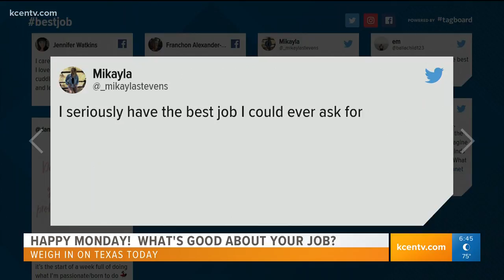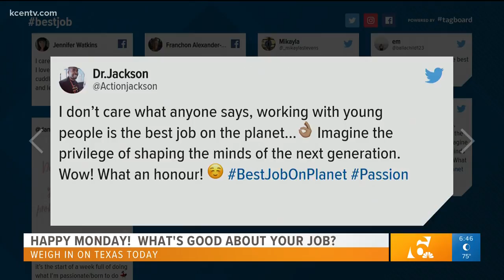Texas Today Talker Sept. 17th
What is one good thing about your job?